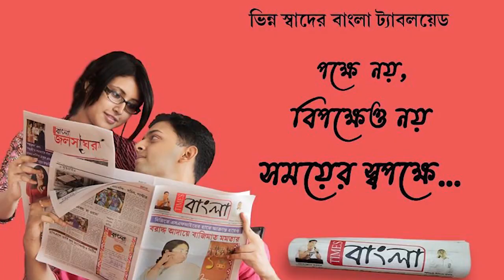নদিয়া চাকদায় এক গৃহবধুর বাড়িতে ভাংচুর ও মারধরের অভিযোগ দুষ্কৃতীদের বিরুদ্ধে